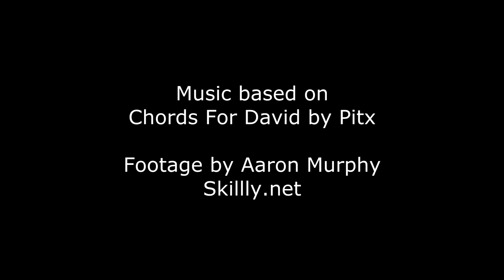Unexpected Benefits of Taking a PDC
Bill Wilson is a permaculture designer, teacher and cofounder of Midwest Permaculture. Here he talks about the heart and soul of the permaculture design certificate (PDC) course. Bill and his team not only deliver the important and practical ‘how to’ pieces of permaculture design but many students say they also come away with a deeper understandings about life itself. Midwest Permaculture offers multiple PDC courses, hosted in various locations, per year.

Music based on - Chords For David by Pitx
Footage by Aaron Murphy - Skillly.net